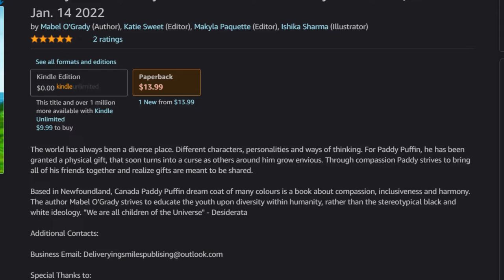ITSSSSS BAAAAACKKKKKK | Cars Mater National Pt. 2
Paddy Puffin's: Majestic Dream Coat of Many Colours